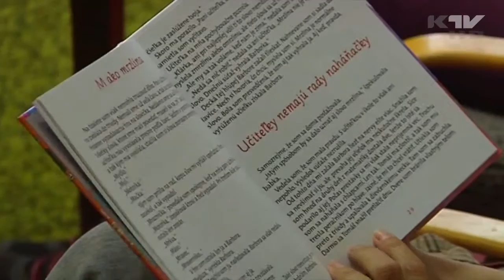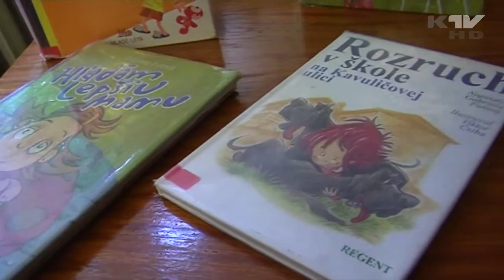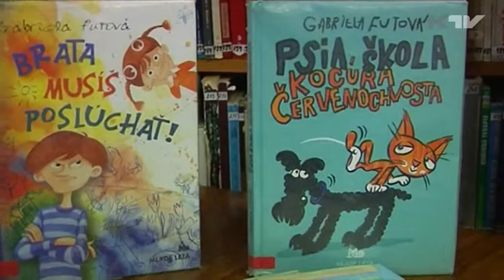Gabika Futová - beseda